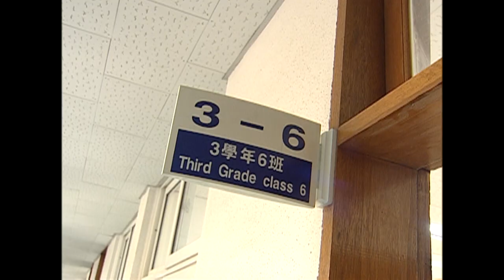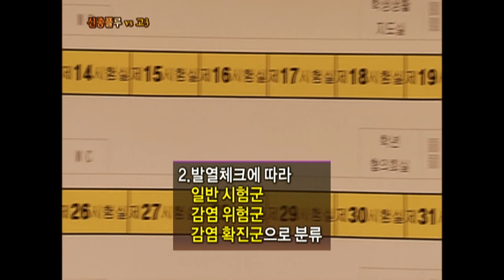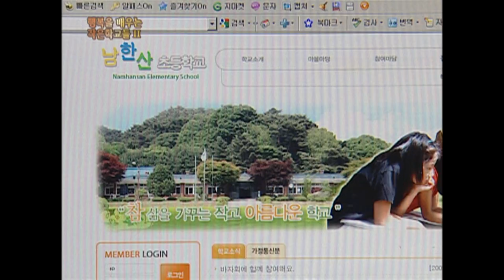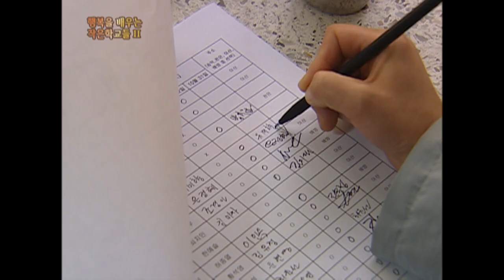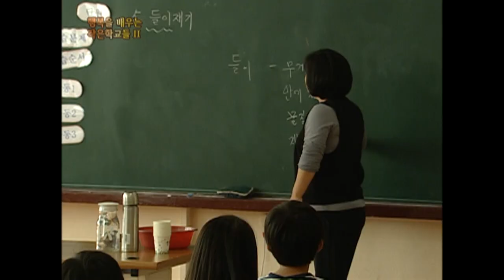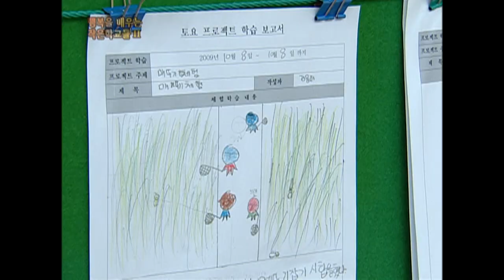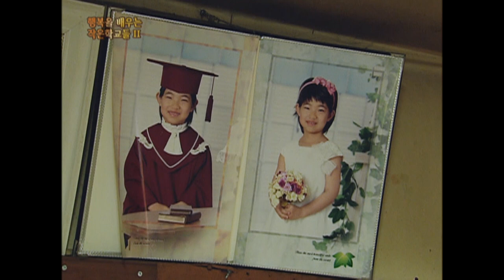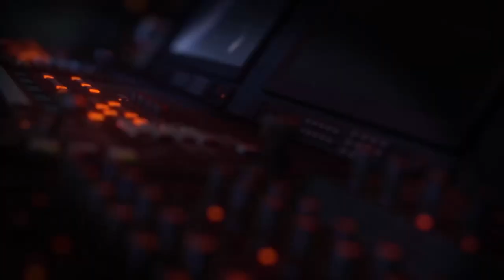[Full] 2009 연중기획 희망의 조건 - 행복을 배우는 작은 학교들 Ⅱ_MBC 2009년 11월 3일 방송